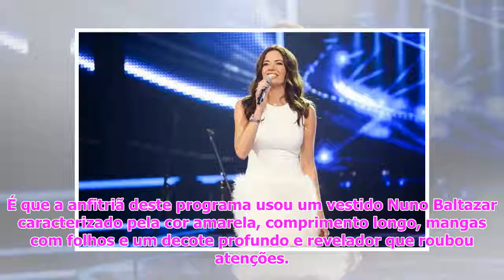Caras | Catarina Furtado inicia galas de "The Voice Portugal" em vestido com decote sensual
Este domingo, dia 26, iniciou-...